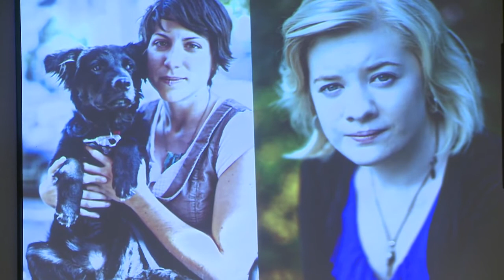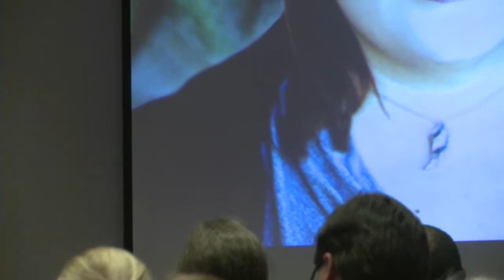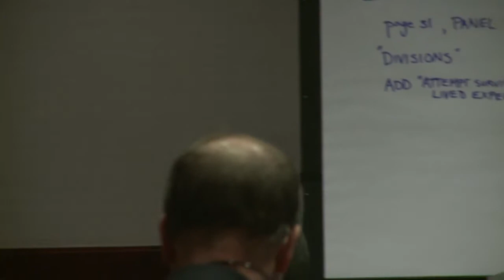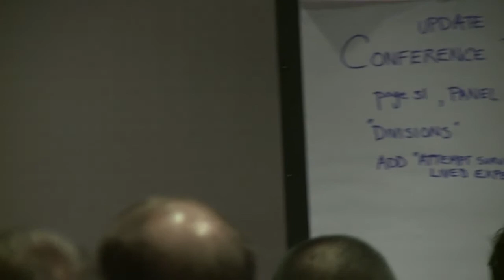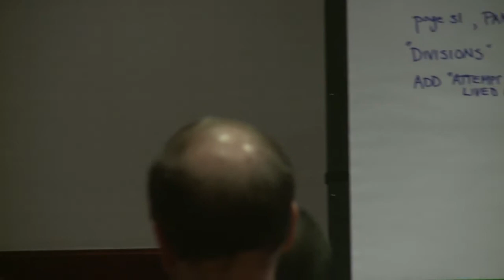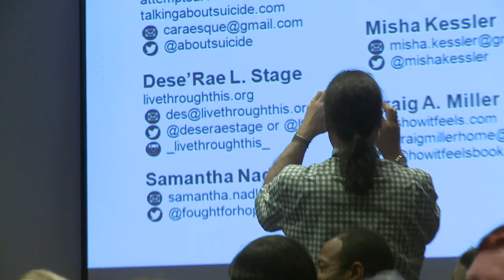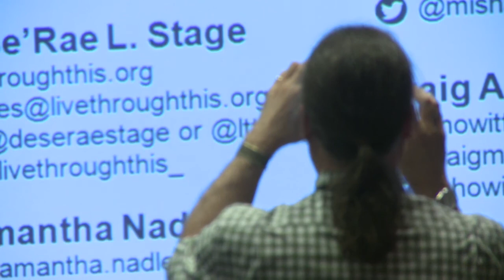Can You Hear Me Now? New Voices of Attempt Survivors - 4/11/14 - Los Angeles, CA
Can You Hear Me Now? New Voices of Attempt Survivors was a panel presented at the 47th annual conference of the American Association of Suicidology in Los Angeles, CA on 4/11/14.

The speakers are, in order of appearance, Cara Anna Dese'Rae L. Stage Samantha Nadler, Misha Kessler, and Craig A. Miller Video by Madpix Films.